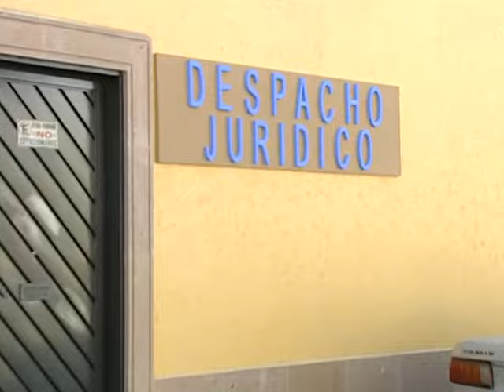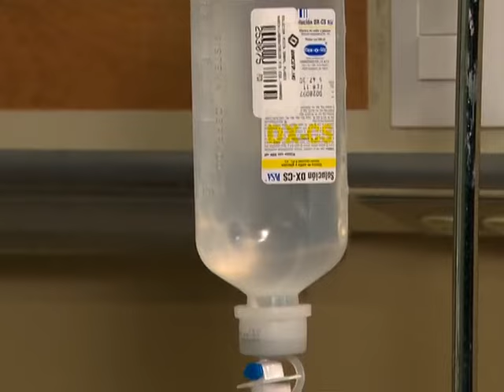Tormenta en el paraíso capítulo 133 2/2